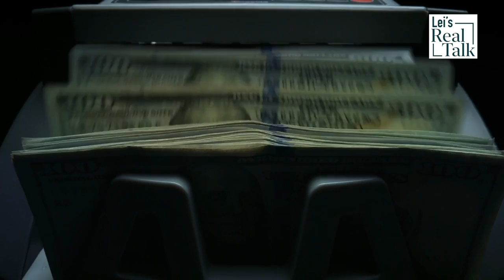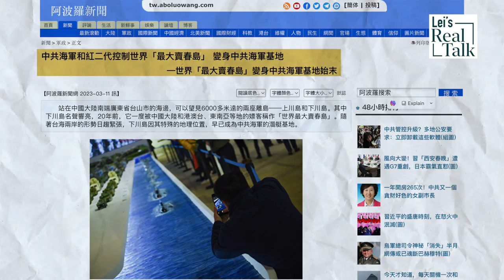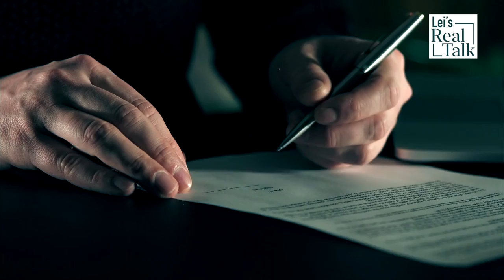Sex Scandals - The untold stories of the Chinese navy (Part 2)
The Chinese People’s Liberation Army’s biggest opponent may not be the US military. A Chinese Colonel once said the only force that can defeat the PLA is corruption.  From running a pleasure island to a navy commander suspected of dying from STD, the Chinese Navy was the center of a few sex scandals. Corruption of the Chinese military is systemic and Xi Jinping’s anti-corruption campaign won't change the PLA’s fate.